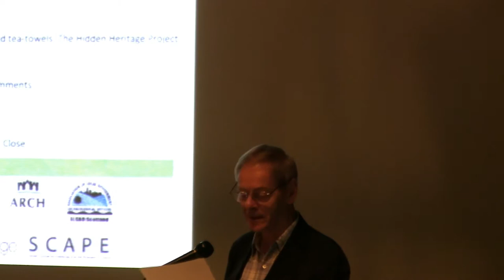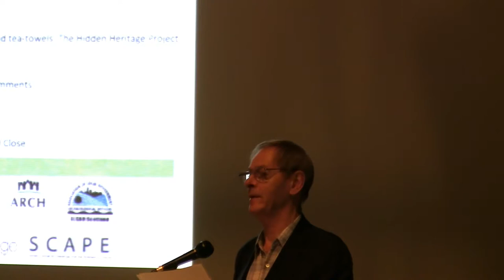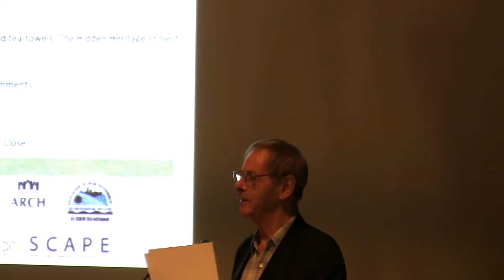Introduction to the Scotland's Community Heritage Conference [updated version]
Opening remarks from Scotland's Community Heritage Conference by Neal Ascherson (Writer, journalist and Visiting Professor at the Institute of Archaeology, University College London). [Updated version]